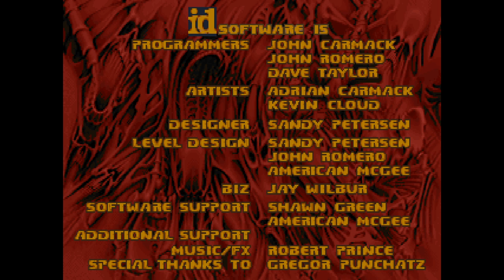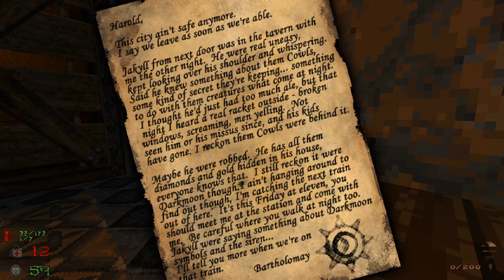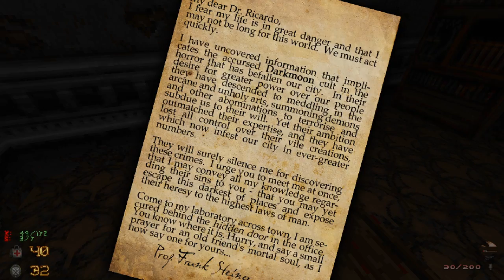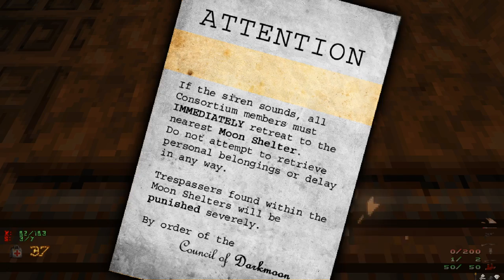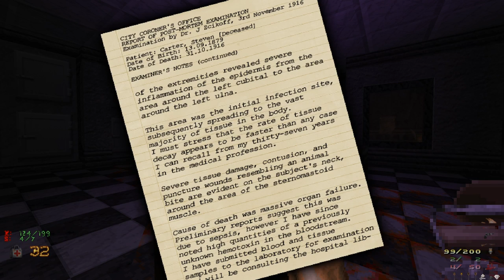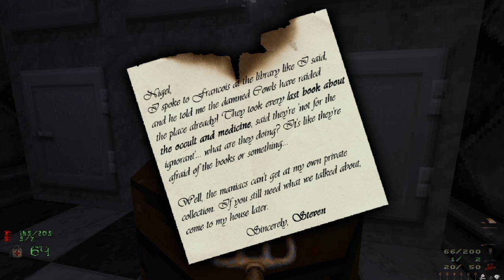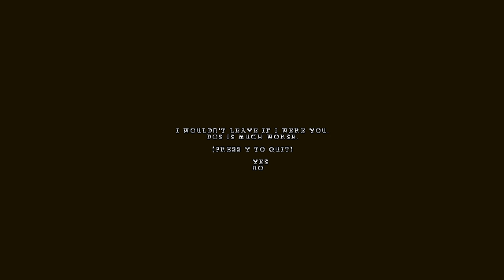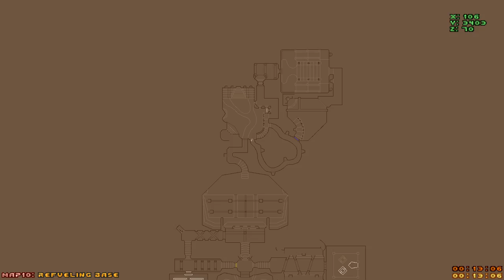Doomworld's Top 100 Memorable Maps: #58 through #51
I can't believe I streamed Doom for eleven hours.  I can't believe I only got through eight maps.

CW: the first map has a lot of low-res pixel spiders, especially around the hour-forty mark where there's a spider miniboss in the room with the pool table.

[00:00:00] #58 — City of the Damned: Apocalypse by Tormentor667
Incredible use of ZDoom to completely change the mood of the game.  I feel much less like a badass marine and much more like a rando with a pitchfork who has never been more glad to see a shotgun shell.  Apparently this bears some resemblance to Blood, but I never played it, so it's completely lost on me.  Starts out as more of an adventure game (which, in true adventure game style, I accidentally do in reverse order), with a lot of bumbling against locked doors, and then leans more into tense combat as it goes, culminating in a pretty cool custom boss.

[02:35:37] #57 — Arcadia Demade by JP LeBreton
Ideally, I would've replayed Bioshock first (or at least watched the video where JP watches Romero play the map but I didn't, so I was forced to enjoy this on its own merits.  Luckily, it has a lot of its own merits, not least of which are the slightly altered colormap to enhance the underwater theme and the slow buildup from empty to crawling with monsters.

[03:28:42] #56 — MAP10 of Alien Vendetta ("Toxic Touch") by Kim Andre Malde
Beautifully architected, doing an incredible amount of work with a small subset of stock textures and monsters, and surprisingly calm and subdued.  Ammo is tight in the way that makes you juggle weapons without ever running completely dry, which I appreciate.  I'm actually surprised this made it onto the list; it doesn't stand out in any particular way, but rather feels like what the gold standard of Doom maps should be.

[03:56:40] #55 — MAP11 of Japanese Community Project ("My Fav") by Nanka Kurashiki
Hugely gimmicky, which is great, because I love gimmicks.  And color themes.  And little fourth-wall breaks.  And automaps that are shaped like fruit.  This map is pretty much made for me.

[04:27:07] #54 — MAP29 of Community Chest ("Citadel at the Edge of Eternity") by Magikal
Massive sprawling nightmare, and a complete 180 from the previous map.  Feels actively hostile in some places, and not in a good way.  Has received the distinction of being a map that ZDoom has automatic compat flags for, because it can't be completed without wallrunning!  Early on I thought the map was broken at the super shotgun, but I actually missed a switch; make of that what you will.  The first half centers on a very elaborate meta-puzzle that I didn't even realize existed and eventually had to consult a Doom Wiki walkthrough for.  At least the pacing picks up a bit after the first hour and a half.

[07:52:52] #53 — MAP01 of Back to Saturn X: Episode 2 ("Shadow Port") by Joshy, esselfortium, and dew
Distinguished by having one of the authors (esselfortium) in the chat!  Which is now lost, whoops.  Masterful architecture, beautiful texturing, and just a lot of fun to run around in.  I swore I would not rest until I found all the secrets, which made for a lot of bumping into walls while essel tried to give me hints, but I don't really mind that I spent more time here.

[08:56:12] 52½ — MAP31 of Back to Saturn X: Episode 2 ("Fireking Says No Cheating")
Bonus map!  I didn't finish it.  You can see why.

[09:02:10] #52 — Phocas Island 2 by chopkinsca
Basically an adventure game (very nearly a point-and-click one) built out of Doom assets.  Interesting and gorgeous, but a bit slow to play, and I had to give up; it sprawls seamlessly into multiple other maps, so I don't think there's a stopping point other than beating the whole thing.

[09:41:47] #51 — MAP29 of Struggle ("Alpha Scorpii Monument") by antares031
Elaborate and gorgeous.  I have never seen such effective use of blue in a Doom map before.  That said, it's definitely a MAP29, and the aggressive custom bestiary was a bit much for me.